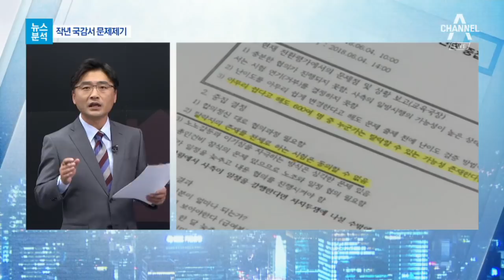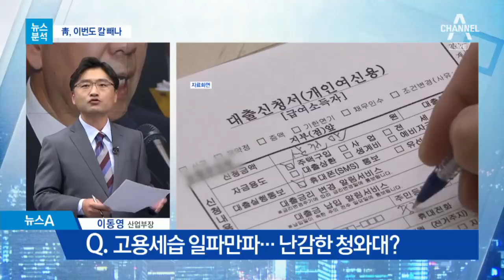[뉴스분석] 일자리 세습의 덫…공기업 아닌 가족기업? | 뉴스A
자세한 이야기 이동영 산업부장과 이어 갑니다. 이 부장, 오늘의 분석 키워드는 뭡니까?

오늘의 키워드 '가족 회사' 입니다.

서울지하철 1-8호선을 운영하는 서울교통공사 평균연봉은 6791만원, 하반기 입사경쟁률은 66대1이었습니다.

그런데 교통공사 직원 1만7000여명 중에서 11% 넘는 1912명이 가족관계라는 겁니다.

채용과정에 비리가 있는 것 아니냐는 논란이 일고 있습니다.

1. 이렇게 많은 가족들이 한꺼번에 한 회사에 다니는데 상급기관 서울시나 교통공사에서는 전혀 이상함을 못 느꼈습니까?

이미 지난해 국정감사에서도 가족 채용의 문제가 지적됐고 당연히 서울시에서도 적절하게 조치한다고 답변했습니다.

2. 작년에 제기됐던 문제군요. 그래서 서울시에서 적절한 조치를 실제로 하고 보고했습니까?

국정감사에서 지적된 내용이니 당연히 서울시에서 보고 했습니다. 하지만 형식적으로 보고만 했을 뿐 직원의 11% 넘게 가족관계라는 데 채용과정에 문제가 없었는지 살펴보고 조치를 취했어야 하는데 조사도 조치도 없었다는 겁니다.

3. 그러니까 서울시가 말한대로 적절한 조치를 작년에 취해서 보고했다면 오늘 또 이런 사태가 벌어지진 않았을 것 같은데요. 박원순 시장 오늘 국감장의 집중포화 받았죠. 어떻게 대응했습니까?

한마디로 '별 문제 없는 듯한데 말들이 많으니 정부가 검사해보라'는 겁니다. 서울메트로와 도시철도공사가 합쳐지는 과정에서 두 회사에 따로 다니던 가족이 한 회사에 다니게 된 경우가 500명이라는 점은 이해할 수도 있습니다.

하지만 가족직원 1912명 중 1804명이 공개채용으로 입사했기 때문에 정상적으로 시험을 잘 봐서 들어왔으면 다행이지만 만약 이 공채 과정에서 문제가 드러난다면 이번 사태는 걷잡을 수 없이 커질 위험이 있습니다.

서울시 내부의 일을 제대로 알아보기도 전에 감사원에 떠넘기는 건 차기 대선주자로 꼽히는 박시장의 선택으로 적절치 않아보입니다.

4. 그런데 사실 이런 세습고용이라는 게 비단 이번 교통공사만의 문제는 아니잖아요?

고용노동부에 따르면 '조합원 자녀 우선 채용'을 명문화한 기업은 14곳으로 집계됩니다. 기피하는 곳이 아니라 현대자동차처럼 임금이 높고 처우가 좋아서 서로 들어가려고 하는 기업입니다.

이렇게 민간기업 노사가 합의하면 사실 정부가 강제할 수는 없지만 취업난에 시달리는 청년에게는 정말 분통 터지는 일이 아닐 수 없습니다.

5. 야당에서는 "기회는 평등하고 과정은 공정하고 결과는 정의로울 것"이라던 문재인 대통령의 취임사가 무너졌다고 맹공을 퍼붓고 있는데 여권 어떻게 대응하고 있습니까?

최근 은행권에서도 채용에 문제가 있다면서 여야가 맹공을 퍼붓기도 했는데요. 여기에 그치지 않고 은행장에게 구속영장이 청구되는 등 수사기관의 수사로 이어졌던 만큼 여권은 난처한 기색을 보이고 있습니다.

5-1. 특히 강원랜드 채용비리 당시에는 문 대통령이 직접 나서서 채용 취소를 검토하라고까지 강하게 나오지 않았습니까?

그렇습니다. 과거에는 매서웠던 칼날을 여당 시장이 책임을 져야하는 서울시 문제에도 들이댈지 지켜봐야겠습니다.

대통령의 엄한 지시가 같은 당 소속 수장에게는 비켜간다, 이런 비판을 받지 않기 위해서는 철저한 진상조사가 우선 되어야 합니다.

또 하나 공공기관의 일자리 늘리기에 어떤 부작용이 우려되는지도 이번 사태가 잘 보여주는 듯합니다.

이동영 산업부장이었습니다.

〈평일〉
08시 00분 라디오쇼 정치시그널 (유튜브 라이브)
08시 50분 김진의 돌직구 쇼
10시 20분 김진의 더라방 (유튜브 라이브)
12시 00분 뉴스A 라이브
15시 50분 강력한 4팀
17시 20분 뉴스TOP10
19시 00분 뉴스A

〈주말〉
12시 00분 토요랭킹쇼·뉴스A 라이브
17시 40분 뉴스TOP10
19시 00분 뉴스A